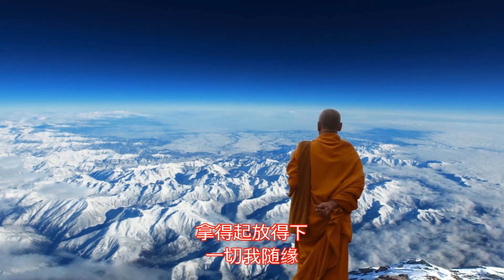随缘 - 释则旭 (佛曲)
来世间转一转
有悲也有欢
伸出手算一算
不过三万天
问未来看今天
因果已尽现
莫叹气莫自怜
行善永不晚
不欺人不自瞒
退后天地宽
得也好失也好
一切我随缘
不计较不埋怨
心地生清泉
拿得起放得下
一切我随缘
来世间转一转
有悲也有欢
伸出手算一算
不过三万天
问未来看今天
因果已尽现
莫叹气莫自怜
行善永不晚
不欺人不自瞒
退后天地宽
得也好失也好
一切我随缘
不计较不埋怨
心地生清泉
拿得起放得下
一切我随缘
不欺人不自瞒
退后天地宽
得也好失也好
 一切我随缘
不计较不埋怨
心地生清泉
拿得起放得下
一切我随缘
拿得起放得下
一切我随缘